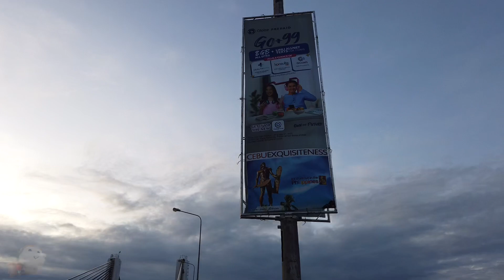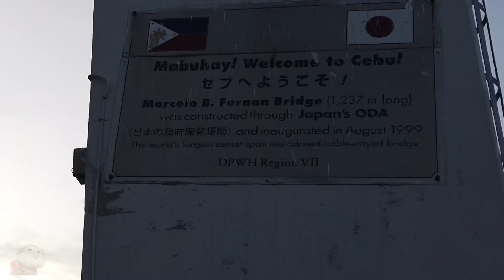[4K CEBU 🇵🇭] MARCELO FERNAN BRIDGE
The Marcelo Fernan Bridge, a 1.2-kilometer cable-stayed bridge connecting mainland Cebu to Mactan Island, is considered  one of the major projects in the country.

The structure has four lanes for vehicles and two for pedestrians on the sides. Walk along the bridge until you reach its midpoint and admire the panoramic view.

This structure dates back to 1999, when it was built to ease traffic congestion between the two islands. The Japanese government helped build a bridge named after Marcelo Fernan, who was once a Senate President.

This is just a quick walk. Enjoy! 🙈

Filmed on May 2022 | 5:46PM
| 29°C (84.2°F)